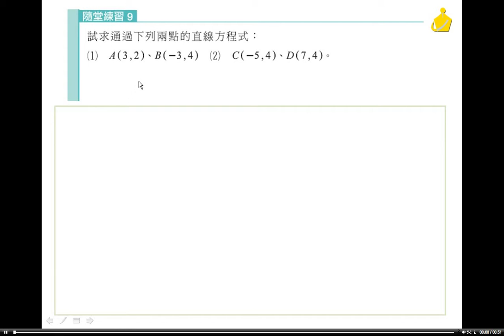職校數學BI謝版第一章1-4隨堂9